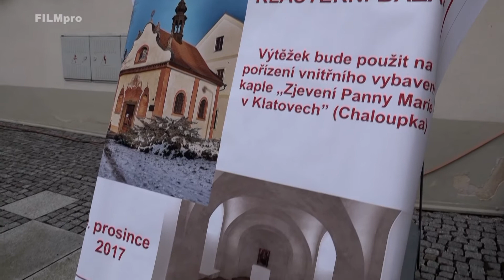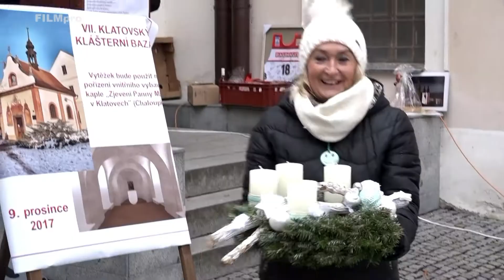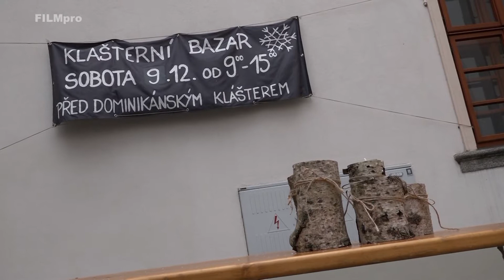Klatovský klášterní bazar 2017